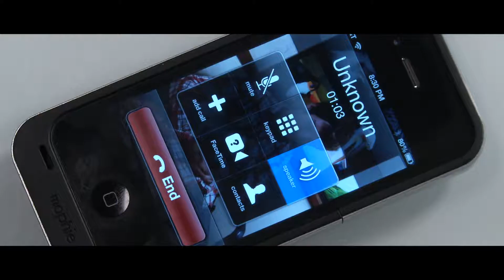Film Pigs on GeekNation, S01E12, "MisTaken"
Featuring ALIXANDRÉE ANTOINE

The Film Pigs are back with their twelfth episode! Not only do they fearlessly skewer the movies themselves, but they also take you on a journey behind the scenes of the entertainment industry. Before a movie hits the theater, before it is edited, before it is shot, before it is even written...some poor screenwriter has to convince a studio executive that there is a movie in his or her story.
This episode originally broadcast October 19, 2012 on GeekNation.com.